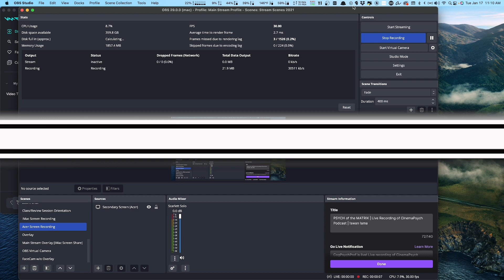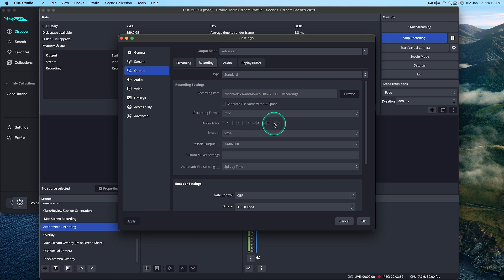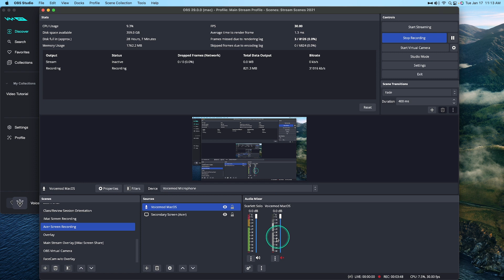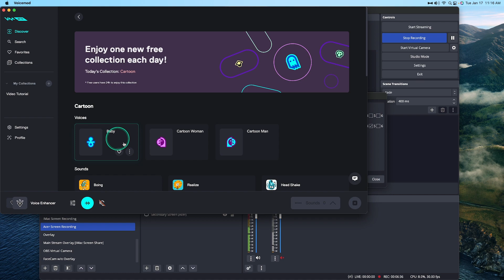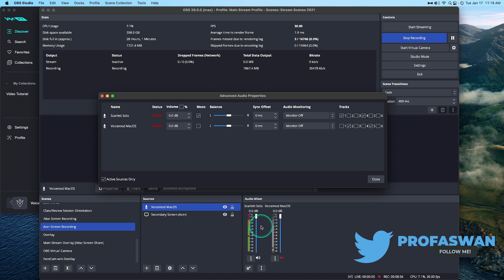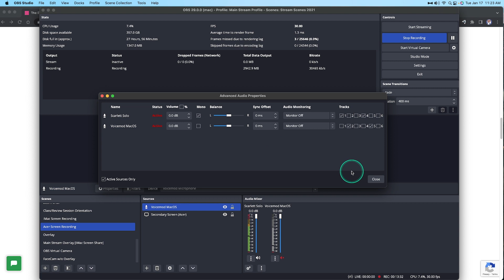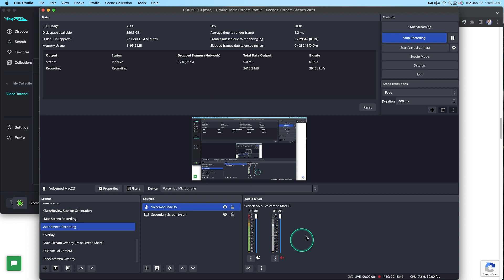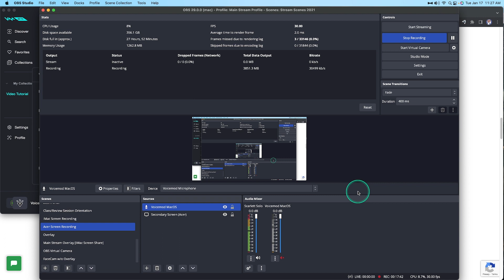Voicemod FOR MacOS OBS Tutorial! Free Voice Changer for Streaming/Recording!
Voicemod FOR MacOS (beta) is HERE!

Going through a simple set-up in OBS for Voicemod for Mac — for a larger tutorial on set-up, features, etc go

Leave your questions, comments, feedback, a& suggestions below! Help each other out! I'll try to answer as many questions as I can.